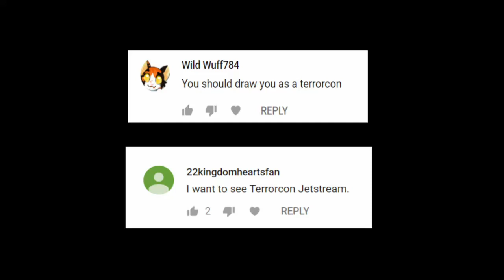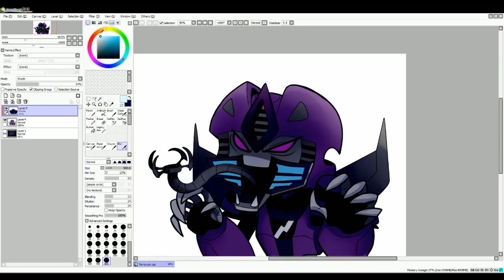Speed Paint | TFP - Terrorcon Jetstream!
A Little late, but something had to be up for Friday!
So, I saved it for today, since the Whatever Friday has been behind scheduled. Oh well XP

Enjoy guys, and many thanks! :3
Become part of the great AUTOCON cause today!